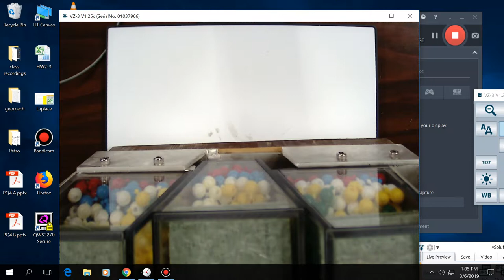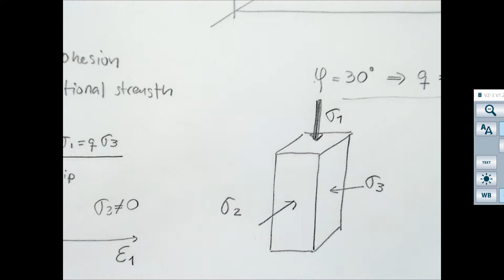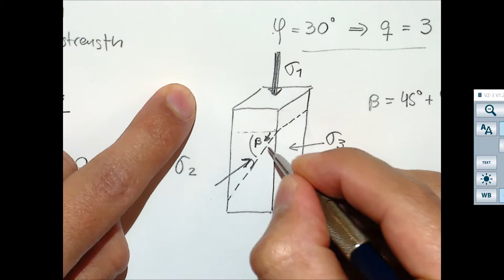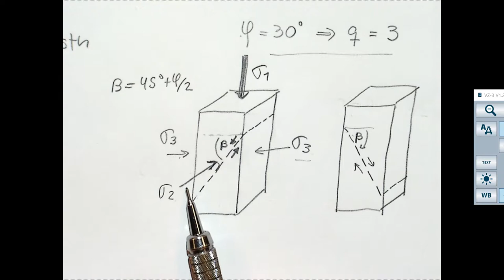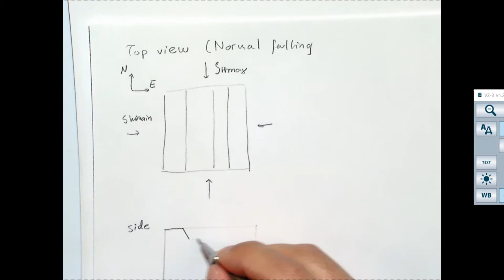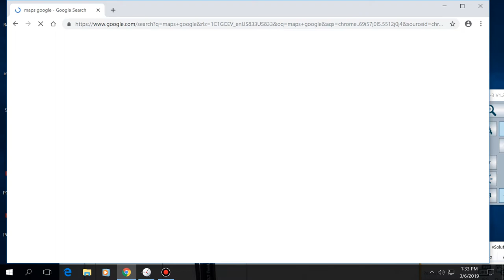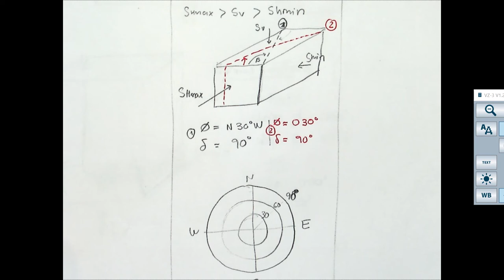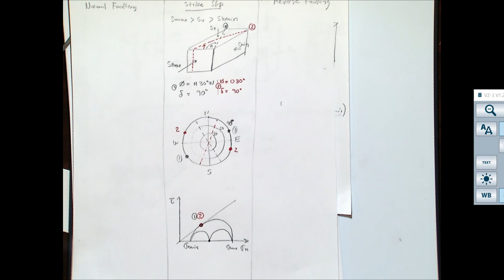Reservoir Geomechanics L18-1 2019/03/06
This is a video recording of Lecture 18 of PGE 334: Reservoir Geomechanics at The University of Texas at Austin.
Topics: Fault strength, ideal orientation of faults, conjugate faults, example normal faulting, example strike-slip